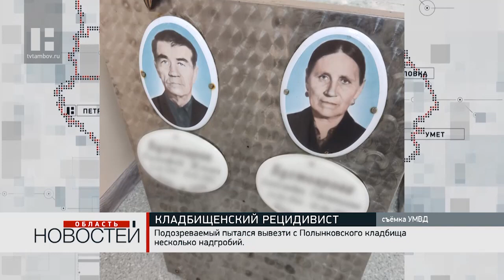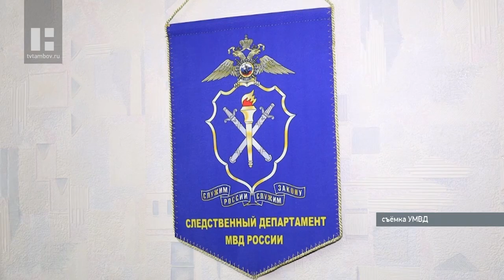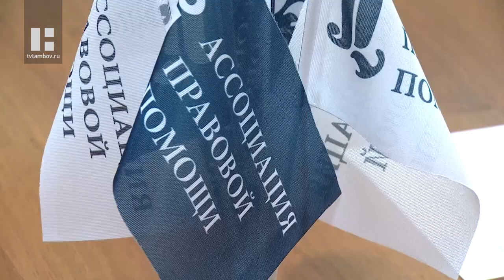«Область новостей». Выпуск 02.06.22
Главные темы:

Тамбовская область получит около 800 миллионов рублей на развитие инфраструктуры.

Тамбовским пенсионерам начали оказывать новую социальную услугу - «Помощь по хозяйству». Команда помощников готова и дрова наколоть, и деревья попилить - достаточно только сообщить о том, что конкретно требуется бабушке или дедушке.

Тамбовские полицейские возбудили более ста уголовных дел по фактам краж памятников из нержавеющей стали.

Тамбовчане продолжают верить телефонным мошенникам, за сутки двое жителей Тамбова перевели им более одного миллиона рублей.

В Мичуринске сложились тёплые отношения между двумя довольно непохожими учреждениями. Под своё крыло центр поддержки семьи и помощи детям «Аистёнок» взяли сотрудники следственного изолятора № 3. В честь Дня защиты детей люди в погонах устроили малышам праздник.

В областном УМВД наградили победителей областного этапа конкурса детского творчества «Полицейский дядя Стёпа».

Центр стажировок волонтёров права провёл семинар по основам предоставления правовых консультаций гражданам. Подрастающему поколению юристов объяснили суть претензии и структуру написания документа.

В Тамбове дан старт Фестивалю дворовых игр. Вспомнились несколько ушедшие развлечения - «горячая картошка», «резиночки» и многие другие командные игры.

В Тамбове открылась юбилейная выставка Азы Разиной «Восприятие мира». Оно проявляется в натюрмортах, пейзажах, абстрактных работах.

Тамбовские спортсмены вернулись с Чемпионата России по танцам на колясках, который прошёл в Северной столице, с бронзой. Медали сборная региона завоевала в дисциплине «Ансамбль», опередив почти две сотни российских спортсменов.